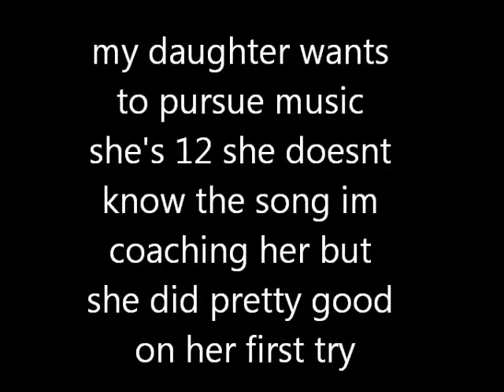Sky Beiber a.k.a International Superstar learning to sing Stranger by Jhene Aiko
her first try age 12 goooooooo Sky!